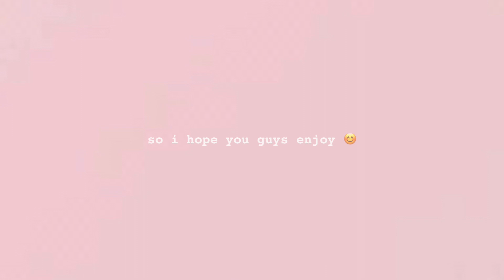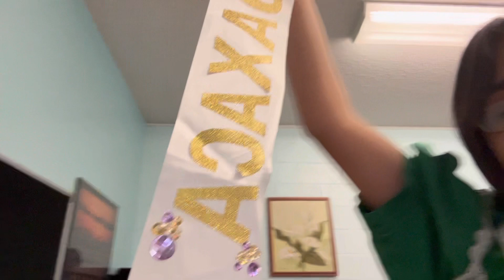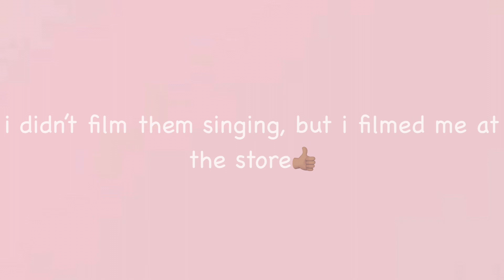VLOGMAS DAY 11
vlogmas day Eleven: what it to find out!
songs used in this video:
-Merry Christmas Logo - KA
-Holiday Fireplace
-Emocionada

I DON’T OWN NOR CLAIM TO OWN ANY OF THE MUSIC I USED FOR THIS VIDEO*

I DON’T OWN NOR CLAIM TO OWN THIS EFFECT I USE IN THIS VIDEO*

Editors:
Jasmin

staring:
Me duh🤪
-stephani
-cristel
-diana
-maria
-perla
-ms. karlita

Featuring: the other people i don’t know there name.